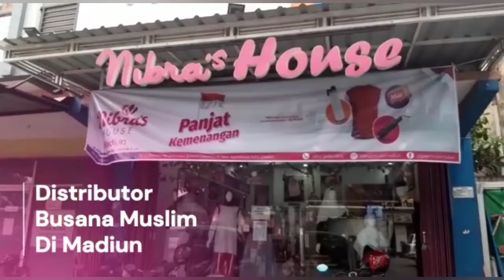Mukena Couple bersama Anak tercinta ❤️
New Collection and Best Seller Mukena Couple bersama Anak by: Nibras 😍🥰
Alamat Store : Jl. S.Parman No. 49A (ruko selatan carrefour) , oro-oro ombo, kartoharjo, Kota Madiun

Weekend Tetep Buka
Open Agen, Resseler dan Member